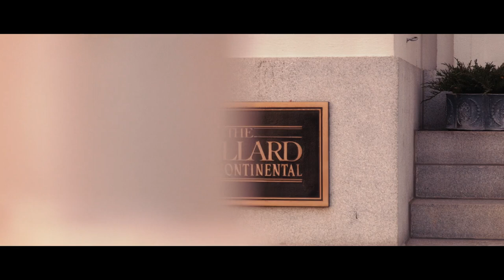Katie DePaola + Adam Silverman: Highlights by Paperboys | Black Tie Wedding at The Willard Hotel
Sneak peek of the most incredible wedding Adam and I could have ever imagined. ✨

We had a DREAM team that helped us pull off the planning in 5 months. What a wild + amazing adventure!!

We have so many people to thank for making our dream day possible, including all of our family and friends. Here are a few: 🤍

Planning + Design: Strawberry Milk Events {Julie Savage Parekh + Anna Wells}
Photography: IVASHstudio - wedding photography and cinematography worldwide
Video: Paperboys Films
Floral: Fresh Designs Florist
Cake: Fluffy Thoughts Cakes
Ceremony: Philadelphia String Quartet
Band: Millennium, Washington Talent Agency
Decor: Revolution Event Design and Production, Emily Saltysiak
Lighting: Atmosphere, Inc.
Rentals: DC Event Rentals, Table Manners DC, White Glove Rentals, Bethel Events Styling and Rentals, BBJ Linen + Perfect Settings LLC
Invitations & Paper: Paper in the Park
Bride: Carl Ray, Bridal Hair by Remona + Pronovias
Groom style: Tuxedo by ISAIA
Bridal party: Georgetown Bride + Jenny Yoo Collection

We feel blessed beyond measure to have experienced such a magical day 🪄♥️